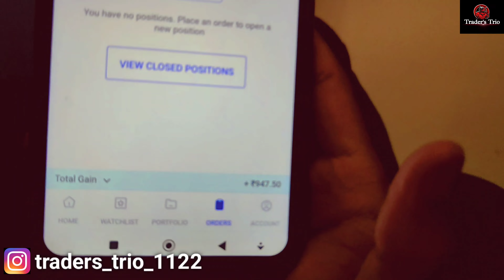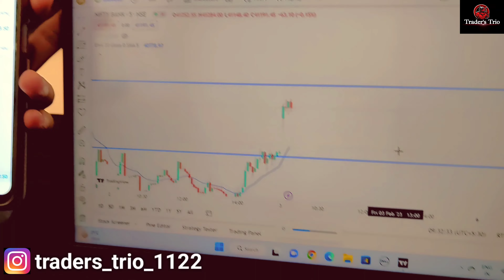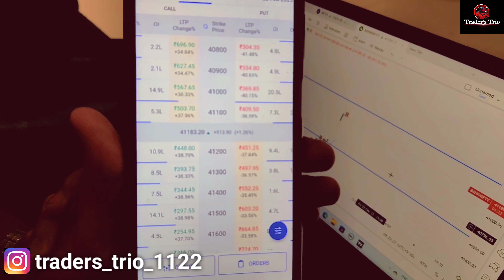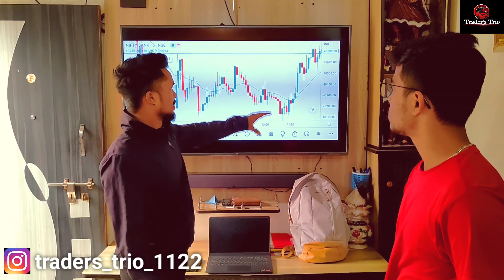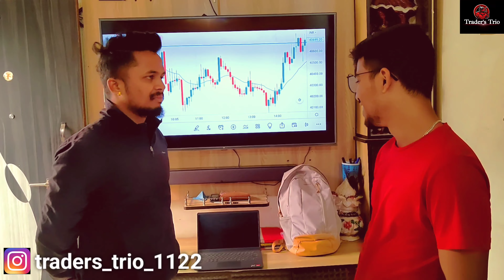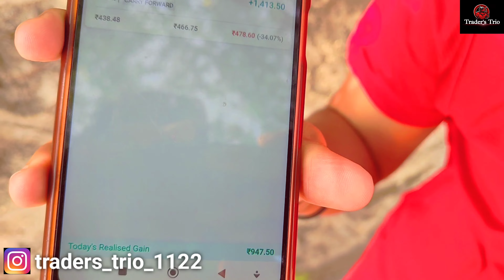आमचा नवीन Trading Setup? | कसा झाला 5 मिनिटात 1000 Profit | Trading Vlog With Friends| Trader's Trio